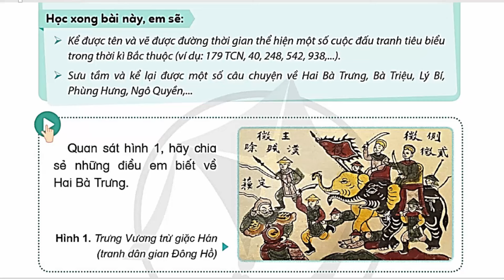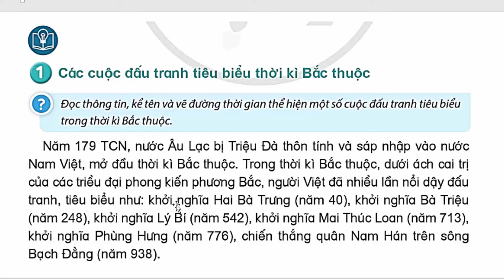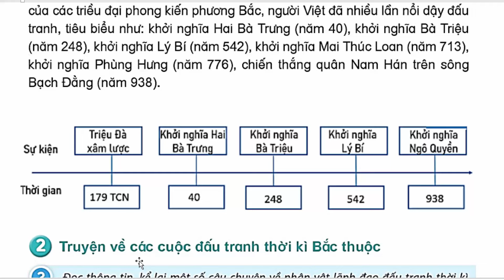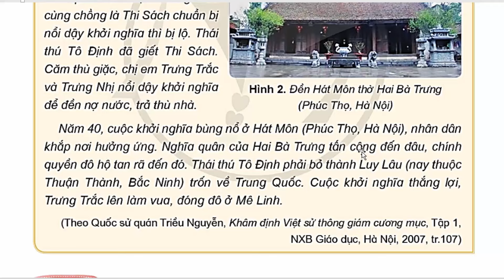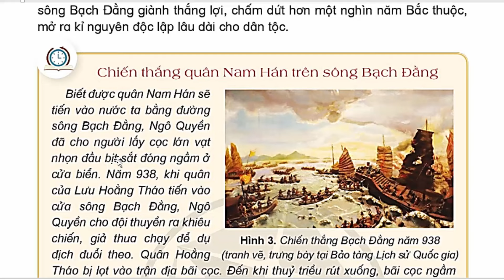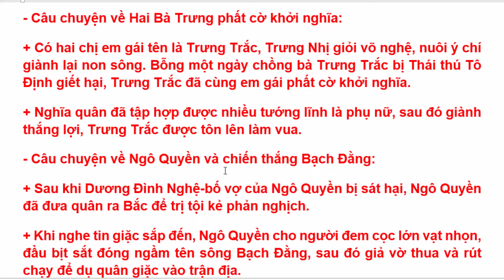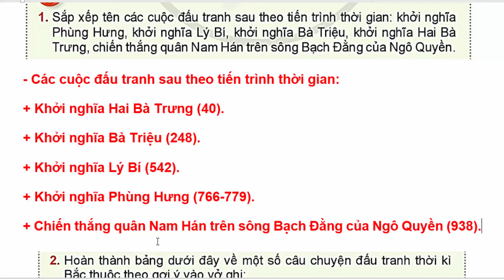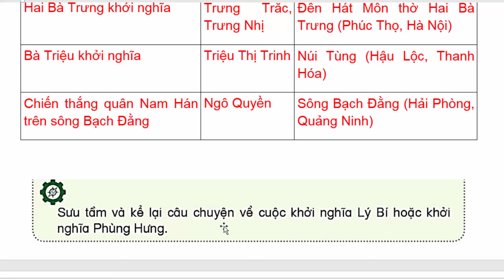Lịch Sử Và Địa Lí Lớp 5 Bài 8 | Đấu Tranh Giành Độc Lập Thời Kì Bắc Thuộc | Trang 37 - 39 Cánh Diều